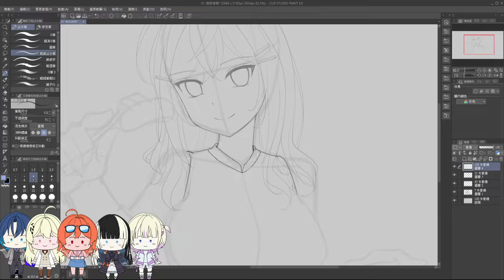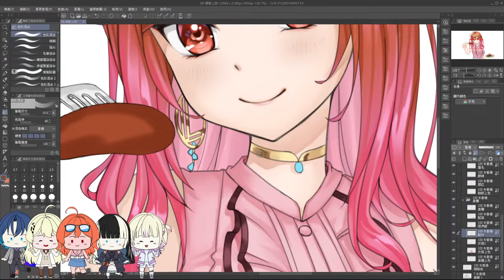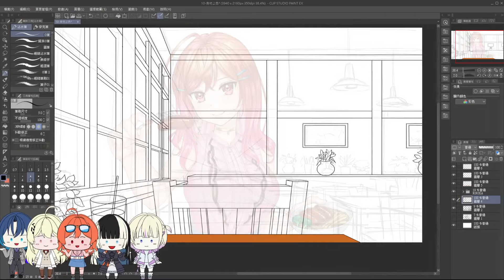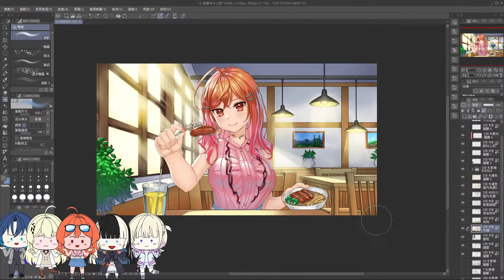【超縮時繪圖影片】要來一起品嘗社長的限界飯嗎?🌃 【RPS Channel/ホロライブ/一條莉莉華/一条莉々華】 | 繪圖過程 | 渣技術塗鴉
最近私事滿滿所以更新幾乎停擺
在這邊跟大家說聲抱歉
忙搬家啊...orz

會盡量抽出一點時間再稍微動一下避免頻道滅亡的(哭
期待趕快把搬家的工作搞定啊.

希望R.P.S.的圖圖大家會喜歡呢

這次直接用超縮時影片x100倍速!!
然後搭上音樂~不廢話~
直接上影片~希望大家會喜歡:D

大家可以留言讓我們知道希望我們下一位畫誰喔:3

圖片都放上Pixiv給大家自行運用,
希望大家會喜歡:3

我們下隻影片再見囉~ㄅㄅ